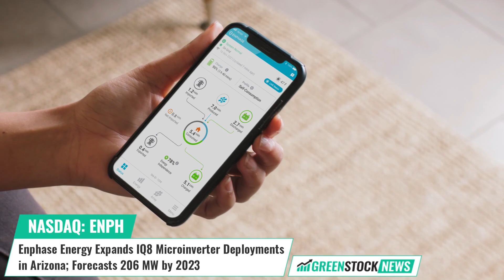Enphase Energy ($ENPH) Expands IQ8 Microinverter Deployments in Arizona; Forecasts 206 MW by 2023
Enphase Energy (NASDAQ: ENPH), a leading provider of microinverter-based solar and battery systems, has reported an increase in the deployment of its products in Arizona.

According to industry reports, residential solar energy usage in Arizona is expected to increase 20% in 2023, reaching 206 MW. Additionally, the use of residential batteries in the state is projected to nearly quadruple by 2026.

Enphase's IQ8 microinverters offer the unique ability to provide power during an outage, even without a battery, through the use of Sunlight Backup. When paired with Enphase IQ batteries, there are no size restrictions. The Sunlight Jump Start feature also allows for the restart of a home energy system using only sunlight after a prolonged grid outage that drains the battery, eliminating the need for manual restart and providing greater energy resilience for homeowners.

Dave Ranhoff, chief commercial officer at Enphase Energy stated: “Arizona’s sunshine makes solar solutions an easy choice for homeowners looking to take control of their energy needs. We’re pleased to work with leading installers across the state to deliver our best-in-class products and services, and help homeowners realize the value they can achieve from solar and home energy management solutions.”

Enphase Energy, a global energy technology company based in Fremont, CA, is the world's leading supplier of microinverter-based solar and battery systems that enable people to harness the sun to make, use, save, and sell their own power, and control it all with a smart mobile app.

Shares of Enphase Energy trade on the NASDAQ under the ticker symbol ENPH.